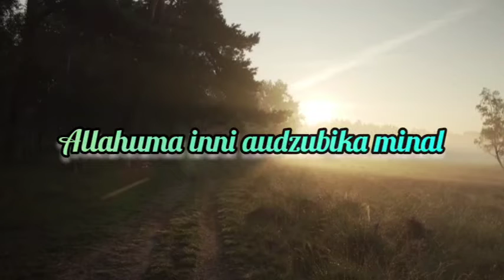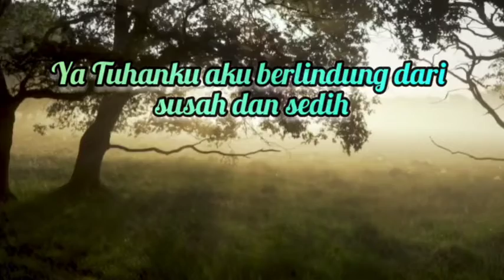HATI-HATI TERKENA PENYAKIT HATI.....BAHAYA!!!!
8 penyakit rohani dalam diri manusia ini tak bisa dibiarkan.Kita harus mengobati penyakit hati ini.
Hidup terasa sempit karena penyakit hati menjadi duri hidup ini terasa sendiri.Mengobati penyakit hati dalam islam atau penyakit qalbu dalam islam diantaranya selalu mengamalkan doa ini setiap pagi dan pertang.
Mari simak video ini untuk mengetahui 8 penyakit hati dalam islam.Semoga kita terhindar dari ciri-ciri penyakit hati ini.
Semoga bermanfaat.

jika ada kesulitan silahkan berkomentar ya sob...

Terima kasih bagi yang sudah menonton video tutorial ini.Jika berkenan tolong like dan share ya..gaes.GRATISSSS